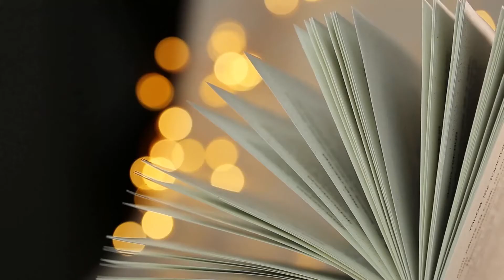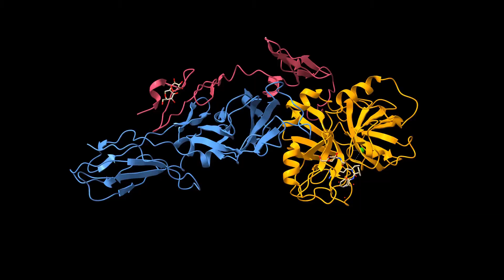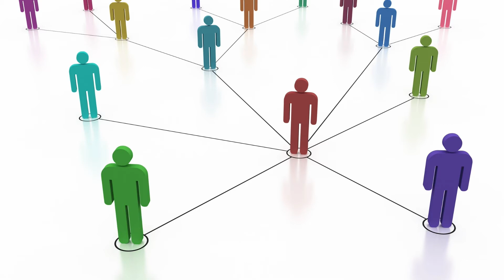എന്തുകൊണ്ട് ആയുര്‍വേദ ഡോക്ടര്മാര്‍ 100 വര്‍ഷം ജീവിക്കുന്നില്ല? Why doctors do not live long?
Books
Living Easy With Ayurveda